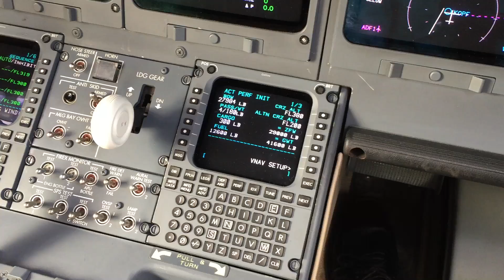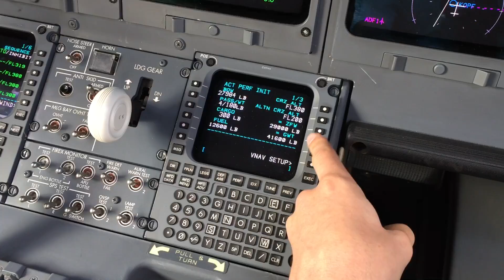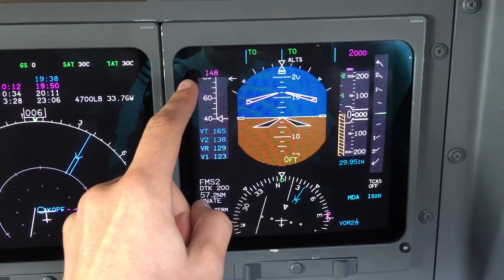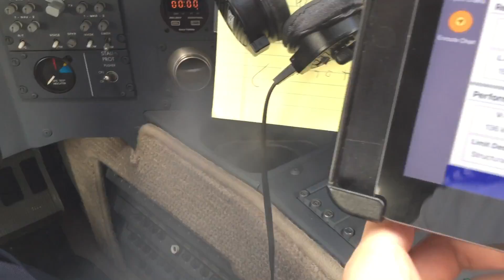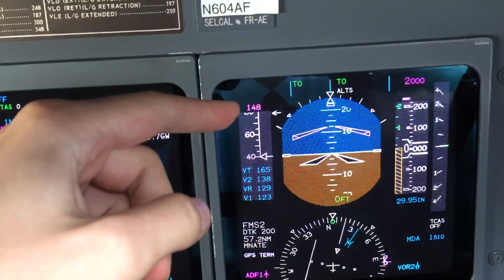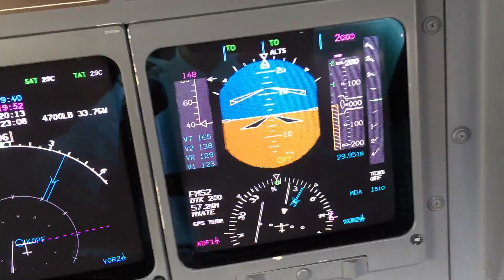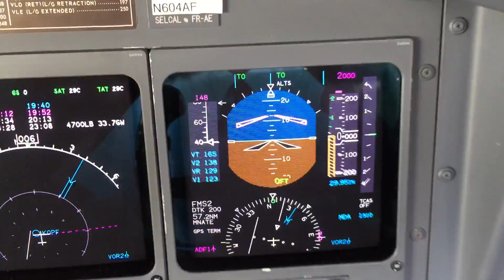Challenger 604 Takeoff Data and FCP Set-up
Setting up the performance data and FCP for departure in the Challenger 604 using the ARINC Direct app.